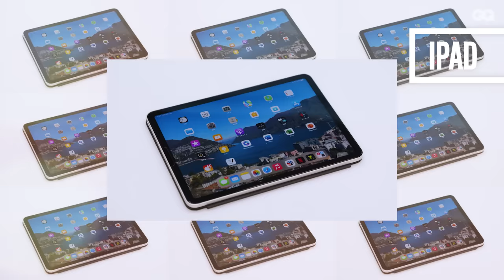石川祐希（プロバレーボールプレイヤー）の人生に欠かせない10のアイテム | 10 Essentials | GQ JAPAN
復活を遂げた男子日本バレーボール、その牽引役とも言える石川祐希が10Essentials（10エッセンシャルズ）に登場！パリ五輪出場権をかけて共に戦うチームメイトとのエピソードや、所属するパワーバレー・ミラノのホームであるミラノでの日々の暮らしについて語る！トップアスリートとしてコンディション維持に欠かせないアイテムから日常生活のこだわりのアイテムまで、石川祐希の無くてはならない10のものとは？